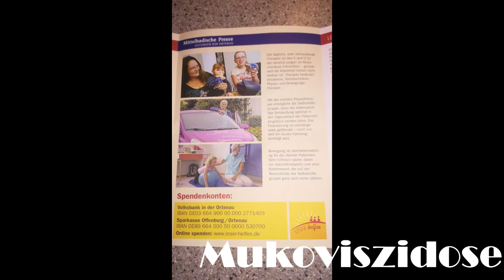11. Dezember 2020